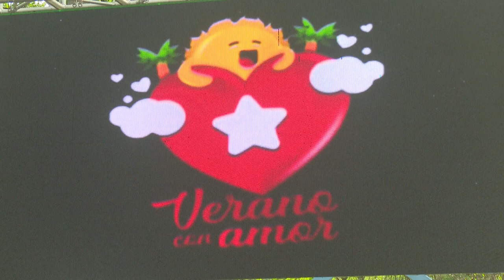Inicia el verano en Granma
En Granma, como en toda Cuba, iniciaron este 1 de julio las actividades centrales por el verano. En el Complejo recreativo, cultural y comercial Vegas del río Bayamo, ocurrió un espectáculo variado, eventos deportivos, y presentación de proyectos comunitarios. En estas actividades participaron Yanaisi Capó Nápoles, miembro del Comité Central y primera secretaria del Partido en Granma, y Yanetsy Terri Gutierrez, gobernadora junto a otros directivos.